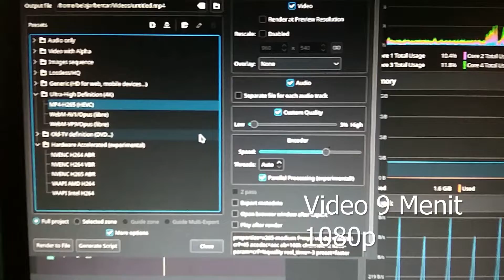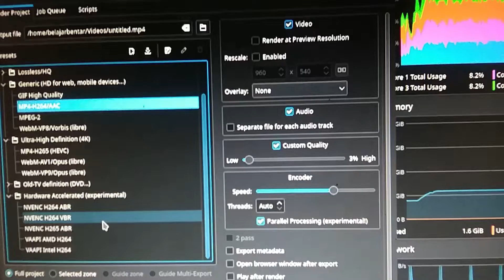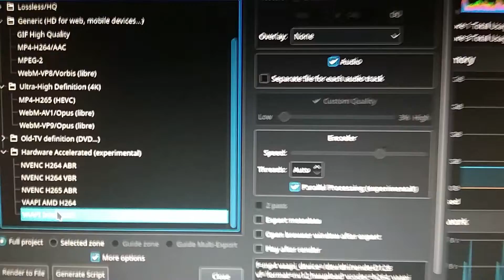Laptop Murah Render Video Dengan CPU Intel Celeron N3150 + Intel HD Graphics 400 Bisa?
Sekarang kita akan mencoba melakukan render video dengan CPU Intel Celeron N3150 + Intel HD Graphics 400. Spesifikasi ini terdapat pada laptop murah.

Tentu kalian bisa menggunakan fitur hardware accelerated pada Intel HD Graphics yaitu Quick Sync Video (QSV)